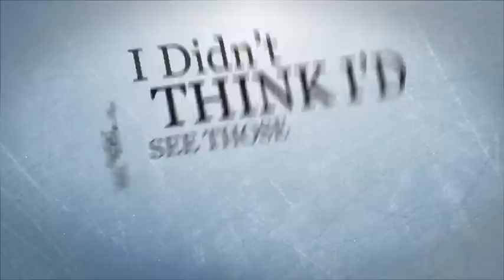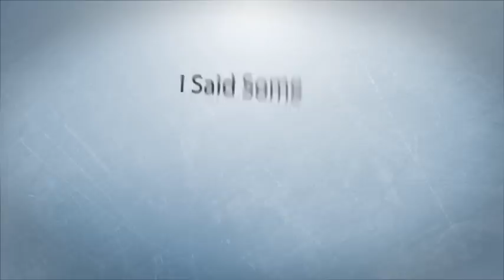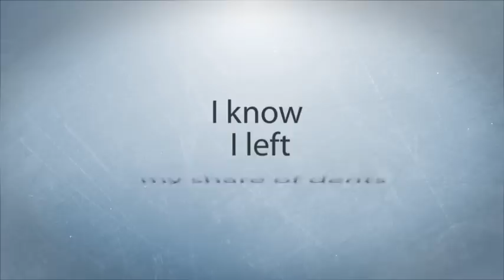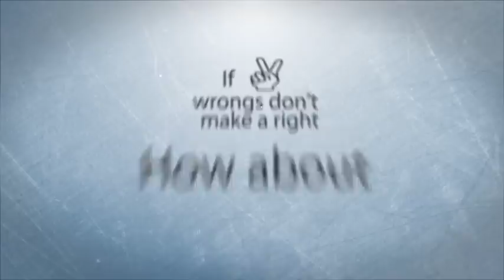If Two Wrongs Don't Make a Right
"If Two Wrongs Don't Make a Right" from the album "My Brother's Keepers" by Eric Erdman.

Written by Eric and Wendell Erdman
Produced by Rick Hirsch at Studio H20

Featuring :

Kristy Lee - Backing Vocals
Julz Parker (of the Hussy Hicks) - Lead Guitar
Pete Wehner - Drums
Quintin "Q" Berry - Bass
Red Young - Organ